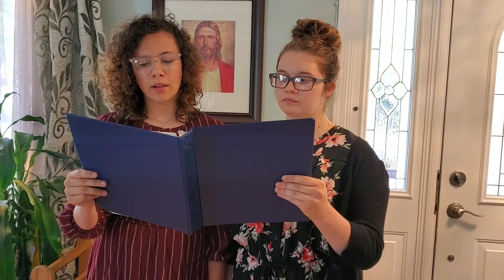Janice Kapp Perry's His Image in Your Countenance